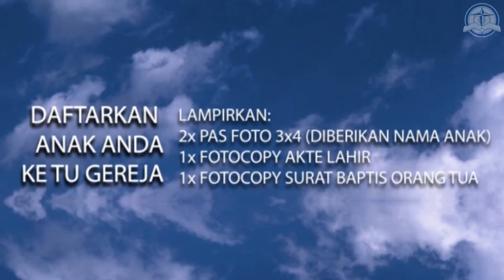Pengumuman 06 November 2016